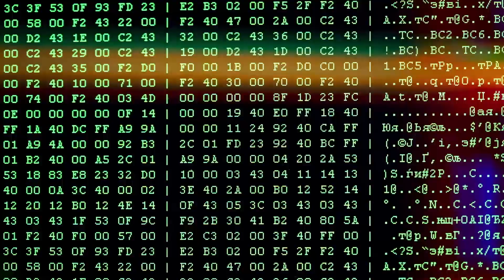AI and Going Beyond: Adding Super Powers to our Brain | Deblina Sarkar | TEDxMIT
NOTE FROM TED: Research discussed in this talk remains an ongoing field of study. TEDx events are independently organized by volunteers. The guidelines we give TEDx organizers are described in more detail

This discussion covers: How can we learn from the brain and build energy efficient hardware for environmentally sustainable Artificial Intelligence (AI)? Going beyond developing new AI systems, can we extend our own human intelligence and enable superhuman powers? How can we make cyborg brains to incorporate capabilities that are beyond biology?

AI, Biotech, Brain, Climate Change, Cyborg, Digital, Engineering, Neuroscience, Sustainability, Technology Deblina Sarkar is an assistant professor at MIT and AT&T Career Development Chair Professor at MIT Media Lab. She heads the Nano-Cybernetic Biotrek research group. Her group carries out trans-disciplinary research fusing engineering, applied physics, and biology, aiming to bridge the gap between nanotechnology and synthetic biology to develop disruptive technologies for nanoelectronic devices and create new paradigms for life-machine symbiosis. Her inventions include, among others, a 6-atom thick channel quantum-mechanical transistor overcoming fundamental power limitations, an ultra-sensitive label-free biosensor and technology for nanoscale deciphering of biological building blocks of brain. Her PhD dissertation was honored as one of the top 3 dissertations throughout USA and Canada in the field of Mathematics, Physical sciences and all departments of Engineering. She is the recipient of numerous other awards and recognitions, including the Lancaster Award, Technology Review’s one of the Top 10 Innovators Under 35 from India, NIH K99/R00 Pathway to Independence Award and IEEE Early Career Award in Nanotechnology. This talk was given at a TEDx event using the TED conference format but independently organized by a local community.